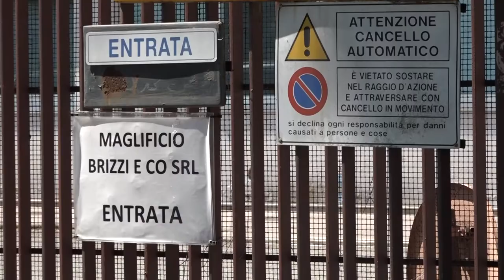Ex Cose di Lana, dopo il ramo d'azienda ex dipendente acquista anche l'immobile